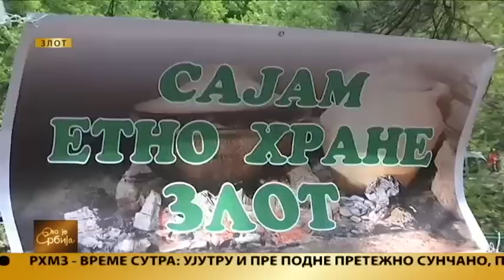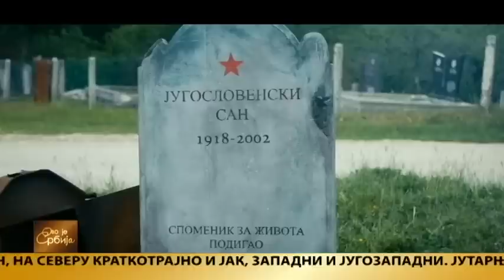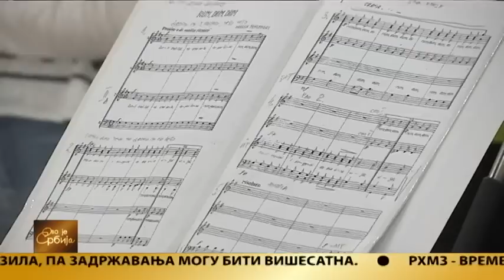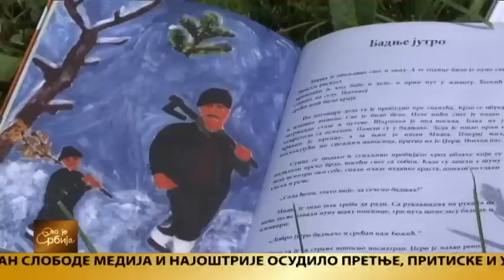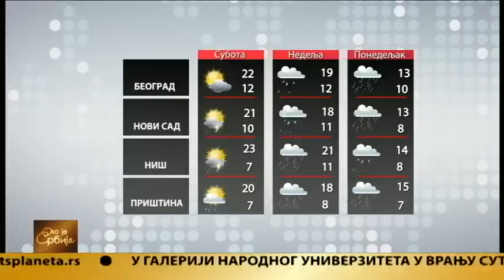Ovo je Srbija 02.05.2019.